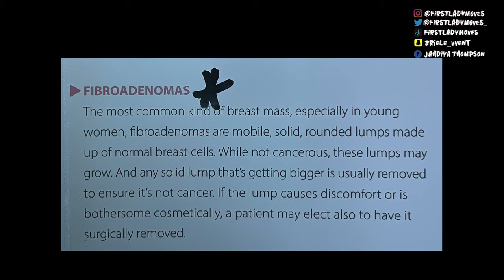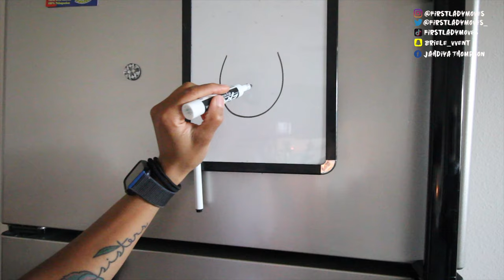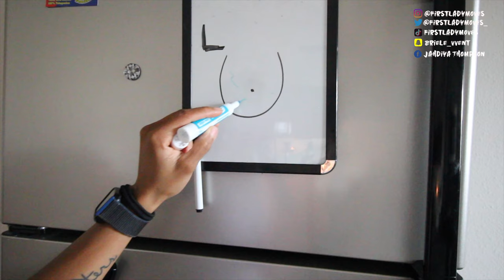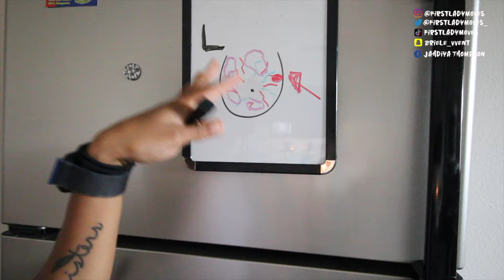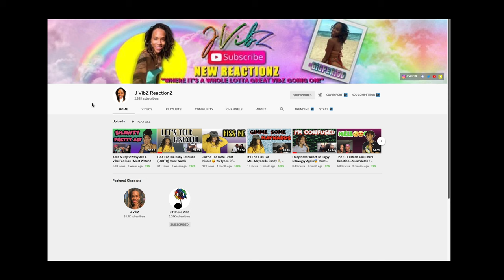The Results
2nd Youtube Channel : J Fitness VibZ